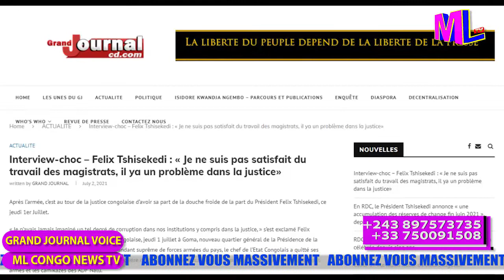FELIX TSHISEKEDI INTREPIDE AU FRANC-PARLER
DECRYPTAGE SUR L'INTERVIEW DU PRESIDENT FELIX TSHISEKEDI ACCORDE A LA RTNC LE 1 JUILLET 2021 A GOMA